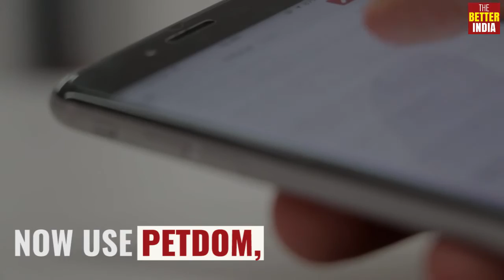Why pet lovers should download Petdom, an app that simplifies pet adoption! ‪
These Puppies are looking for a home on Petdom, an App That Simplifies Pet Adoption